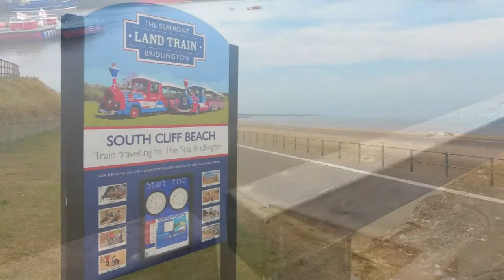Bridlington.net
Bridlington.net website header video